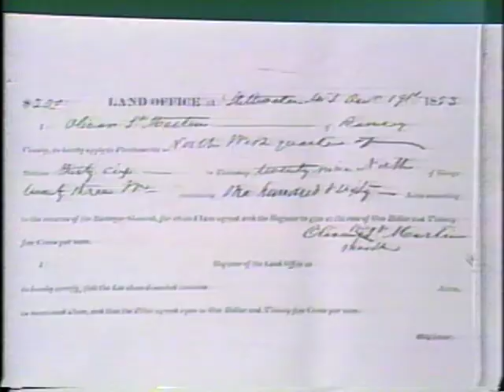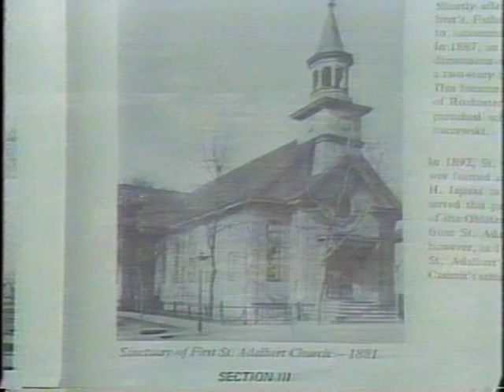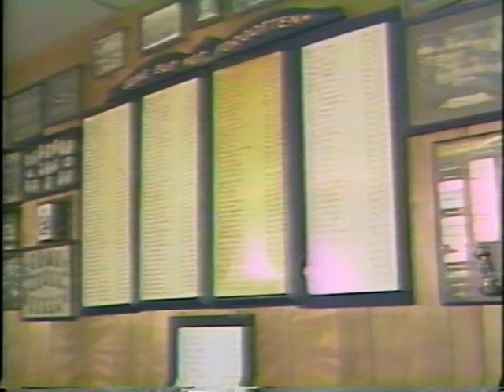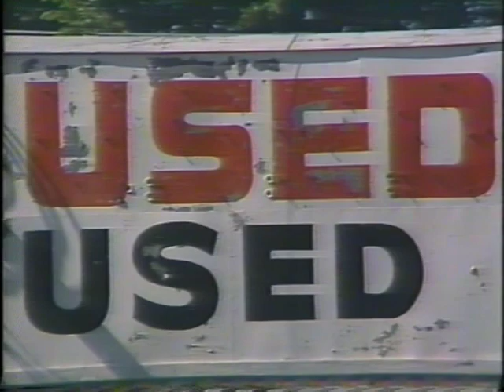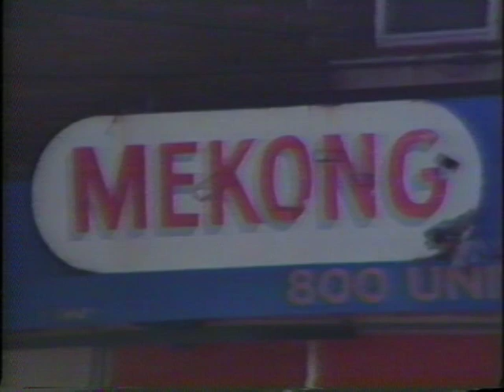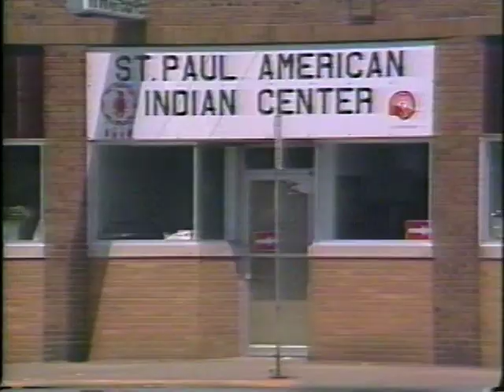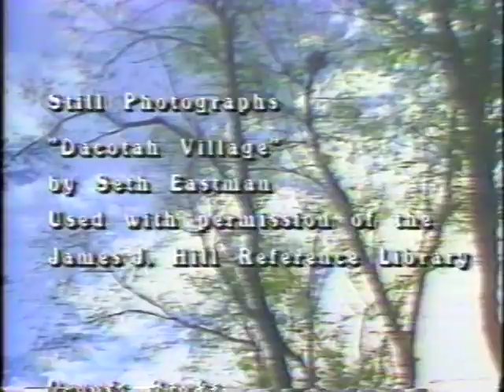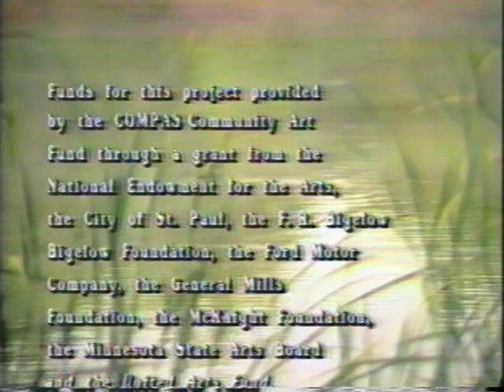Frogtown the Low Place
A people's history of the Frogtown Neighborhood in St. Paul, Minnesota, produced by Timothy Young, Carol Ringer, the Frogtown History Project, and the Frogtown Community Center in 1986. The video aired on the Twin Cities Public Television, KTCA , in 1989.